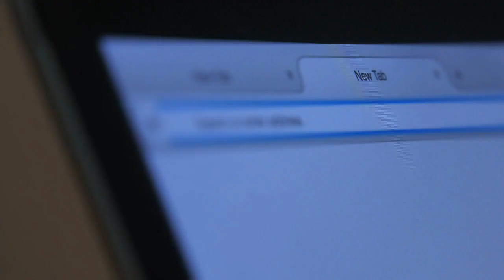SAISD Film Fest 2022-2023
March 29 at Edison HS at 6pm.